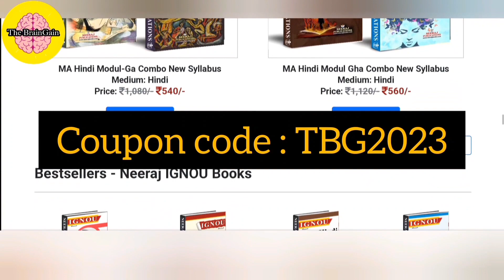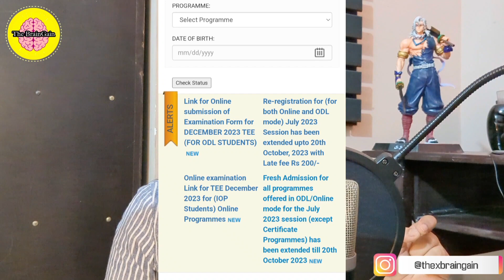All About IGNOU Diploma Courses | Admission process : Online, Eligibility, Fees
This video talks about details of IGNOU Maters of Arts (History) MAH IGNOU. Watch the video till the end.

Join us on this educational journey towards success. See you in the video!

Thank you for being a part of our community!

IGNOU Diploma Courses 2023 – Course, Eligibility, Duration, Fees
IGNOU Diploma Course Details 2023
IGNOU Diploma Courses – Course Fee, Duration, Eligibility – Indira Gandhi National Open University (IGNOU), one of the leading Universities in India offers high-quality teaching through the Open and Distance Learning (ODL) mode. The Open University offers high-quality, innovative and need-based programs at different levels, to all those who require them; IGNOU Programs are Cost effective and are offered through open and distance learning in the country.

IGNOU offers Diploma Programs in different streams as given below. These programs vary in duration. The course fee, eligibility and course details are also provided.

Given below are Admission Details to various IGNOU Diploma Courses